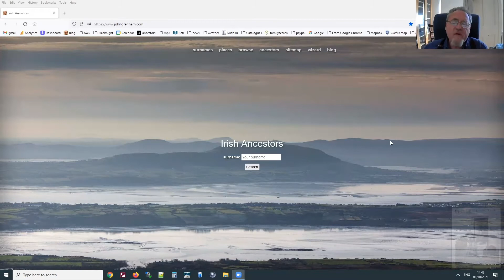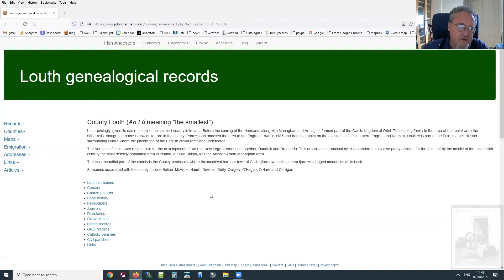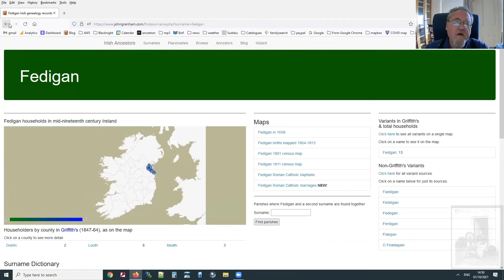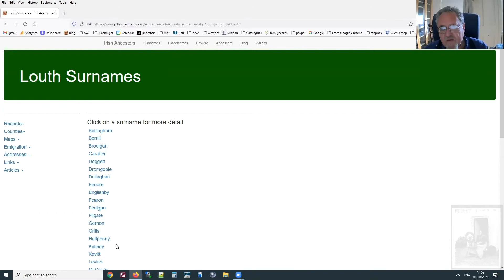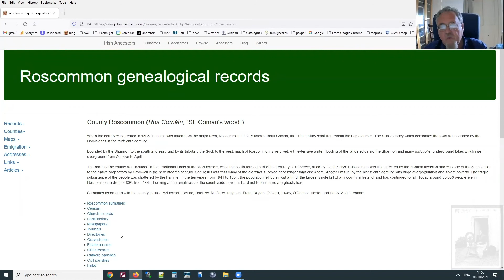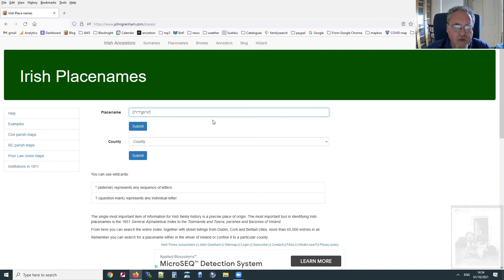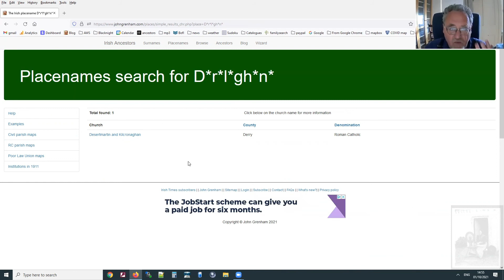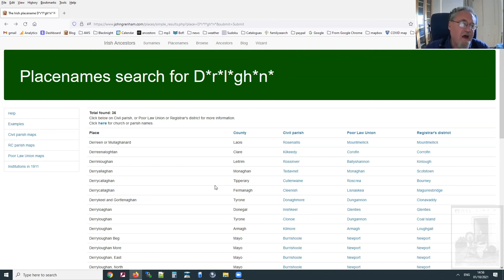Irish Ancestors: Nooks & Crannies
A personal tour around some of the least conspicuous parts of the Irish Ancestors site